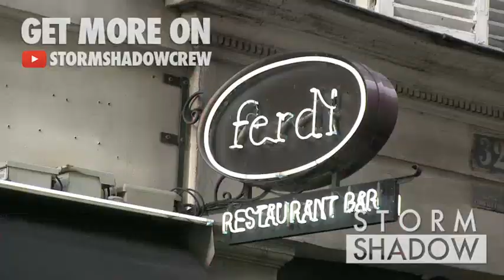EXCLUSIVE - Thierry Ardisson and his wife Audrey Crespo Mara in love in Paris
We spotted the French TV hosts Thierry Ardisson and his wife Audrey Crespo Mara having a romantic dinner at the Ferdi restaurant in Paris.

Paris, France. Monday, July 20, 2015